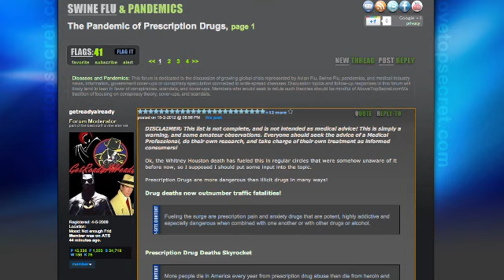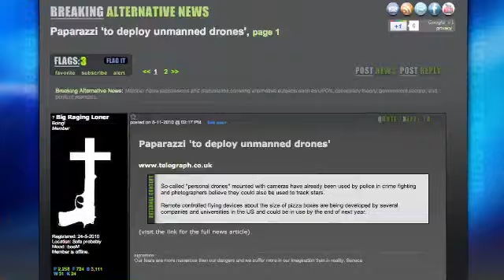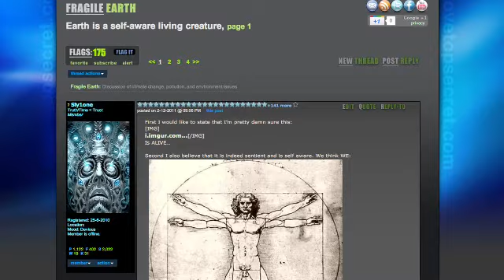ATS RECAP 24 - Area 51 Ninja Prescribes Drone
Most of us have taken some pill or pills before. Is the average citizen doing more harm than good with it's current prescriptions? Ultimately, have prescription drugs become more harmful than illicit drugs? Iran's secret weapon comes in the form of Female Ninja warriors, sexy or sad? High-tech surveillance gear used at AREA 51 has me thinking about releasing my own unmanned private drones above the base.  How much time do you think I have until I'm chased after, shot at and/or sealed away for life? We show you a classic National Geographic photo as we understand what and why metal boxes have washed up on our own beaches.  What's your theory? We'll be on twitter for when your ready.